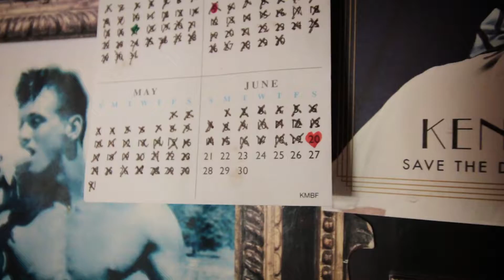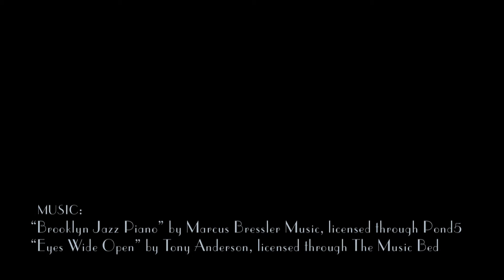David and Kennan: A Stylish Wedding on a Lake Michigan Yacht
Guests strolled onto the Chicago Elite yacht in their summer finery to the sound of music from the 1920s and 1930s. A traditional ceremony with readings ancient and modern was followed by cocktails, dinner, dancing and fireworks.

“Eyes Wide Open,” by Tony Anderson, is licensed through The Music Bed, LLC